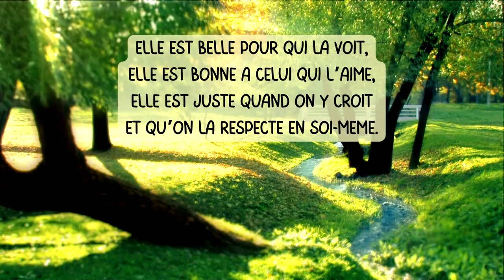À Aurore - George Sand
À Aurore est un poème de Georges Sand écrit en 1873.
Il est adressé à Aurore, la petite-fille de la poétesse.

Le poème :

La nature est tout ce qu'on voit,
Tout ce qu'on veut, tout ce qu'on aime,
Tout ce qu'on sait, tout ce qu'on croit,
Tout ce que l'on sent en soi-même.

Elle est belle pour qui la voit,
Elle est bonne à celui qui l'aime,
Elle est juste quand on y croit
Et qu'on la respecte en soi-même.

Regarde le ciel, il te voit,
Embrasse la terre, elle t'aime.
La vérité c'est ce qu'on croit
En la nature c'est toi-même.

George Sand